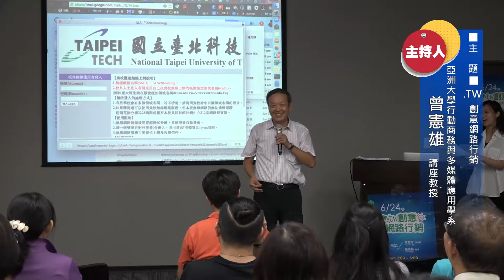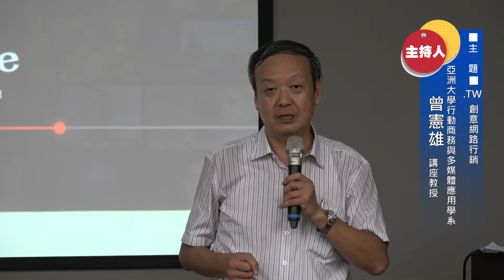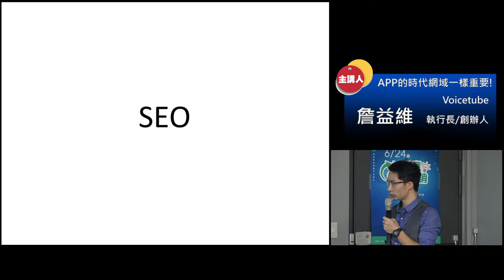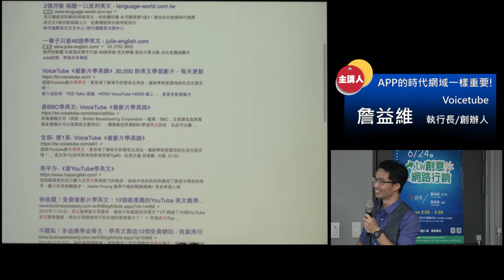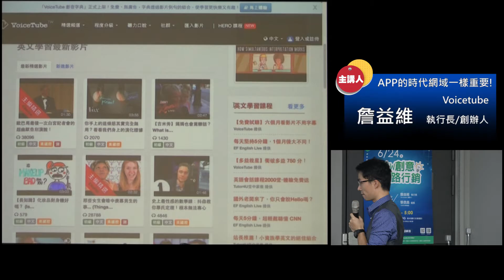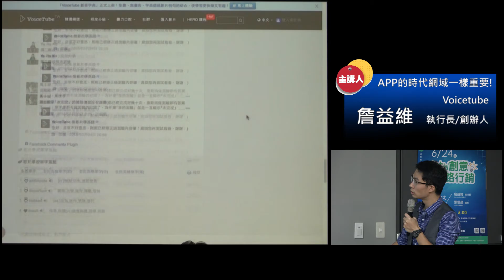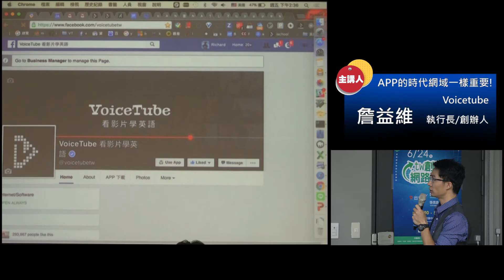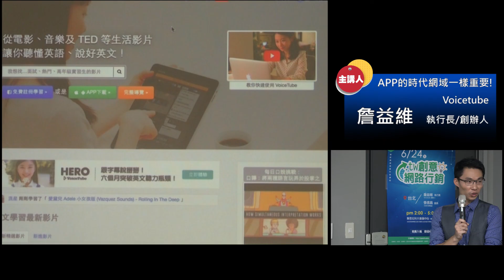20160624 詹益維 APP的時代網域一樣重要 無字幕版